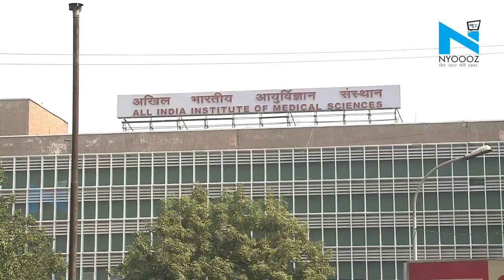स्वास्थ्य को मौलिक अधिकार बनाने की लड़ाई लड़ रहे समाज सेवी Ajay Kumar से NYOOOZ की खास बातचीत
समाज सेवी अजय कुमार से NYOOOZ  ने खास बातचीत की. जन स्वास्थ्य को मौलिक अधिकार बनाने के लिए अजय कुमार की मुहिम जारी है..  और पिछले 10 साल से वो संघर्ष कर रहे हैं... अजय कुमार की मुहिम में स्वास्थ्य मंत्रालय ने उनका भरपूर सहयोग किया है.. साथ ही अजय कुमार की मांग है कि प्रधानमंत्री को नोबेल शांति पुरस्कार मिले.